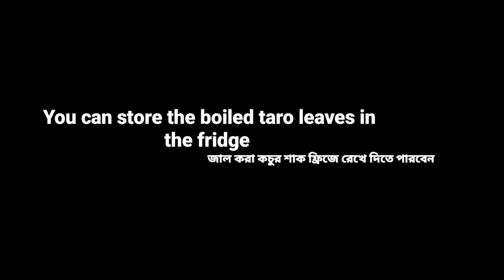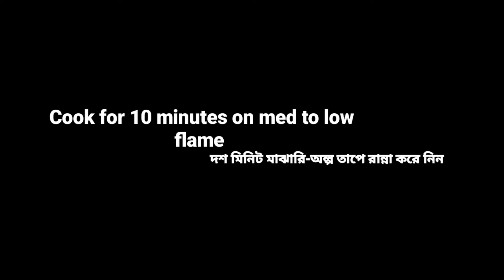Taro Leaves Recipe || Kochur Shak With Shutki || শুটকি দিয়ে কচুর শাক || Woondal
Kochur shak with shutki is one of the favourite curry for Sylhety people. They love shutki and kochur shak with shutki is the best combination.